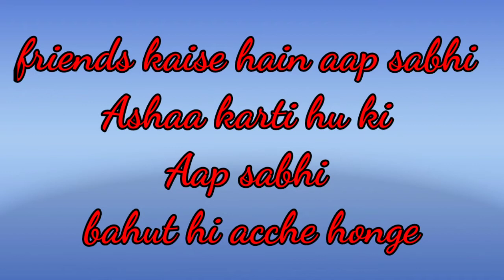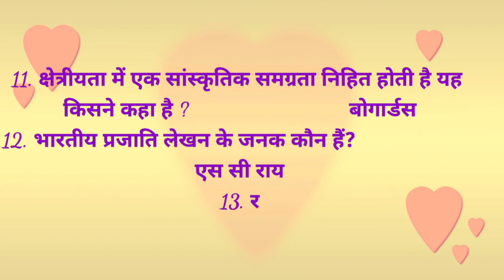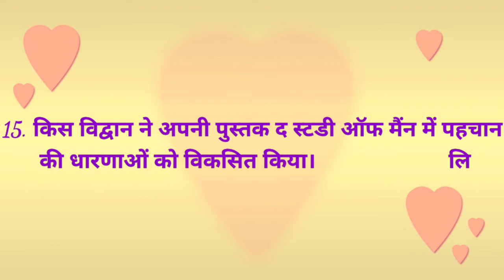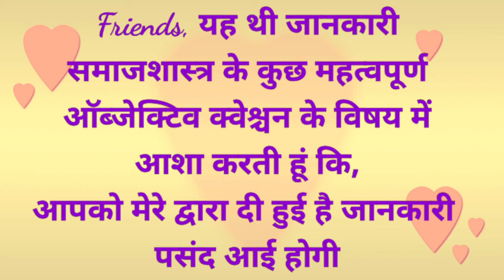v.v. imp. Objective Question in sociology/B.A.,M.A. ,10,12/objective type questions in Sociology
Hello Everyone 😊,

Aaj ka hamara topic hai 👇

बहुविकल्पीय प्रश्न/multiple choice questions//class BA#MAmost important question।

बहुविकल्पीय प्रश्न
समाजशास्त्र के बहुविकल्पीय प्रश्न
समाजशास्त्र के बहुत ही आवश्यक बहुविकल्पीय प्रश्न
समाजशास्त्र के प्रश्न पत्र में अक्सर पूछे जाने वाले बहुविकल्पीय प्रश्न
समाजशास्त्र के बहुविकल्पीय प्रश्न कक्षा 10 के लिए समाजशास्त्र के बहुविकल्पीय प्रश्न कक्षा 12 के लिए

# Multiple Choice Questions of Sociology
# Very important multiple choice questions of sociology
objective question
objective question in Sociology
MCQ questions
very very important objective questions in Sociology
# Frequently Asked Multiple Choice Questions in Sociology Question Paper
bahuviklpiy prashn
samajshastra ke bahuviklpiy prashn
MCQ questions for class BA
MCQ questions for class m a
MCQ questions for class 12th
class twelfth important questions in Sociology